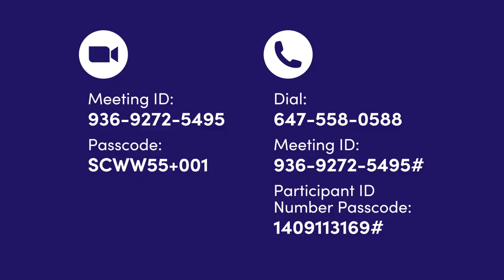Seniors Centre Without Walls: June 17 - 19, 2024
Seniors Centre Without Walls schedule for June 17 - 19, 2024.